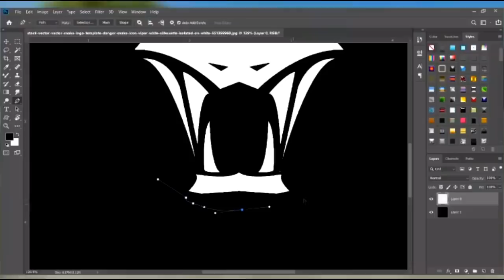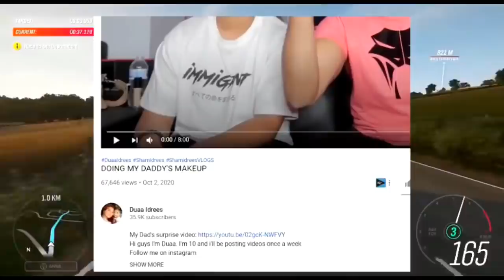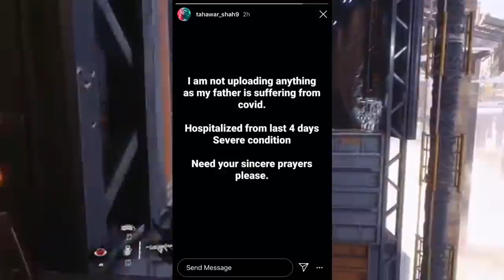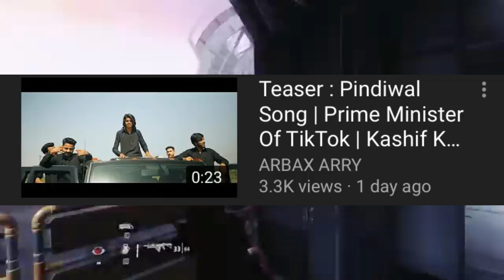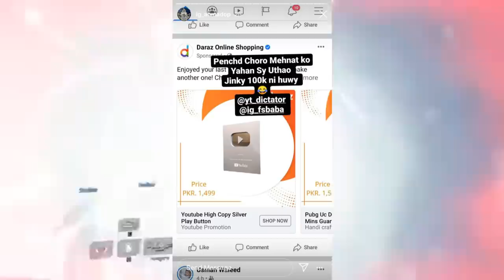Sham Idrees & Nadeem NaniWala Exposed (FakeGiveAway?)|PM TikTok New Song| Junaid Akram Funny Moments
Sham Idrees & Nadeem NaniWala Exposed | PM TikTok New Song | Junaid Akram Funny Moments | Raza Samo|
News :
0:00 Intro
0:09 Raza Samo About His Singing
0:51 Thugs Of Pakistan PC Soiled
1:35 Bhola Record Going To Naran Kaghan
2:51 Sham Idrees Exposed By Nomi
3:44 Sham Idrees Roasted By Nomi
4:59 Tahawar Shah Father Hospitalized
5:33 RHS About Pakistani Youtube Content
5:52 Daniyal Sheikh About Low Quality Pr Packages
7:11  PM TIKTOK Kashif Khan New Song
8:05 Sabzi Wala About Nani Wala
9:03 Nadeem Nani Wala About Fake Rumours
10:25 Junaid Akram Funny Moments In Airport
14:57 Fake Youtube Play Button
15:15 Ahmad Op React To Fake YT Buttons
15:20 Free Fire Tournament First Match
15:35 Achievements
15:53 Subscribe
16:13 Outro

Game Name - TitanFall 2

Khabri Yt